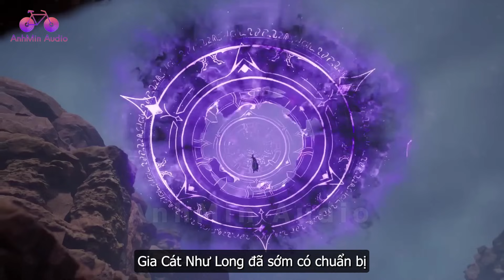EP1167 | Đại chiến với Gia Cát Như Long, Tần Trần lâm vào nguy hiểm trước nay chưa từng có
EP1167 Đại chiến với Gia Cát Như Long, Tần Trần lâm vào nguy hiểm trước nay chưa từng có Võ Thần Chúa Tể